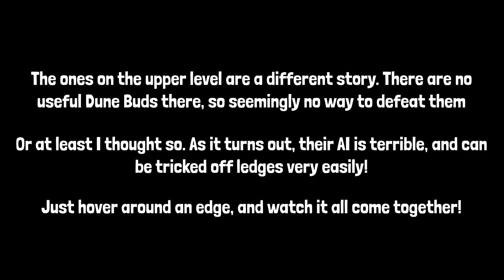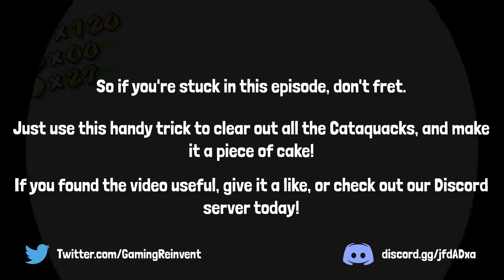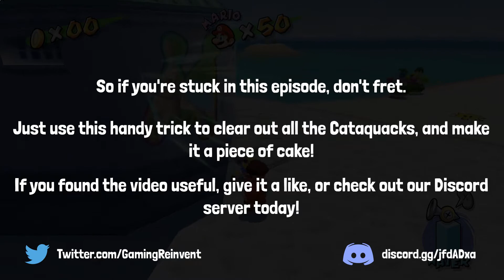How to Trivialise the Watermelon Festival in Super Mario Sunshine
Stuck on the Watermelon Festival in Super Mario Sunshine? Annoyed at those Cataquacks on the upper level that keep bursting the watermelon?

If so, here's how to trick them into dropping down, so you can take them out once and for.

Either way, don't expect many videos for a while, my break is mostly still going. I just plan to cover this story on the site at some point.